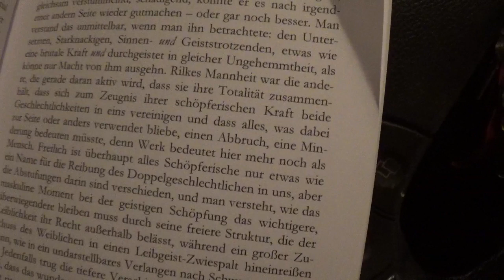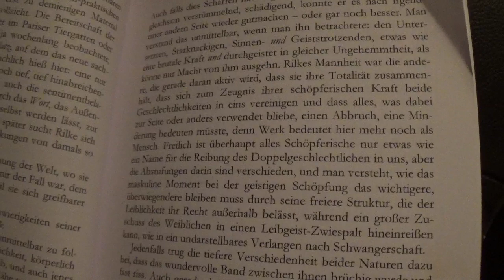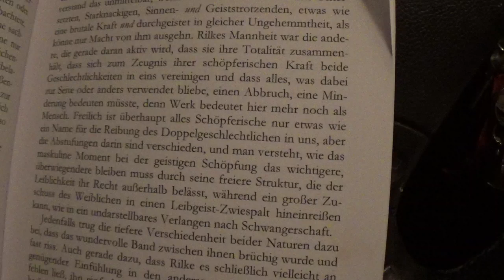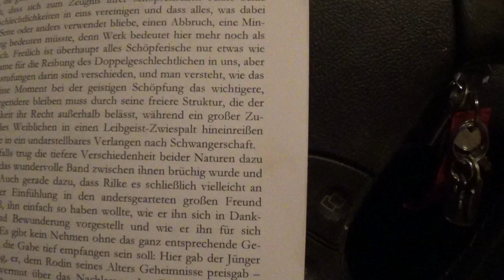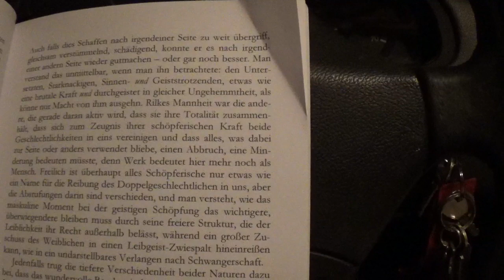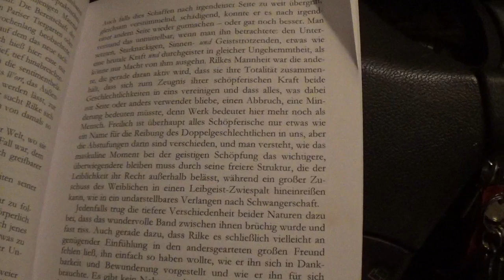TRASH 030320 3 RILKE SALOME